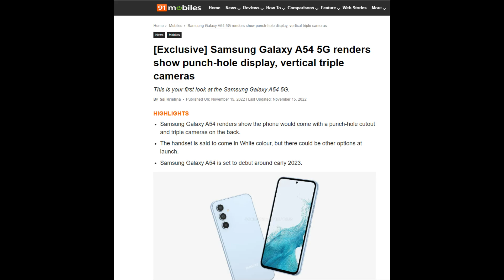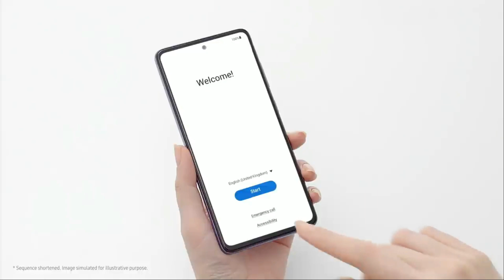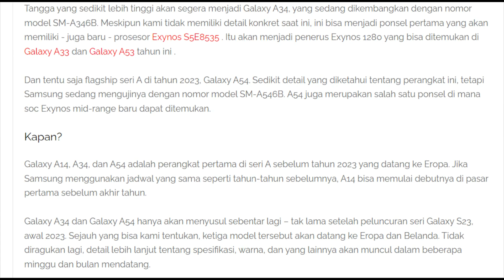SAMSUNG GALAXY A54 5G Punya Banyak Sekali PERUBAHAN.. Inilah Detailnya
samsung galaxy a54 5g indonesia,
samsung galaxy a54 5g gadgetin,
samsung galaxy a54 5g kamera tes,
samsung galaxy a54 5g harga resmi,
review samsung galaxy a54 5g,
samsung galaxy a54 5g game tes,
harga samsung galaxy a54 5g,
samsung galaxy a54 5g tanggal rilis,